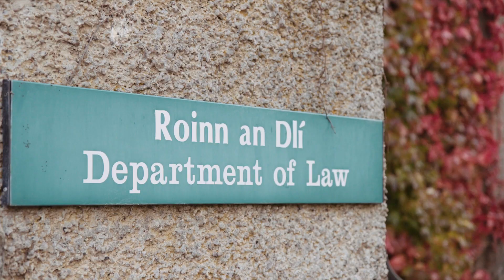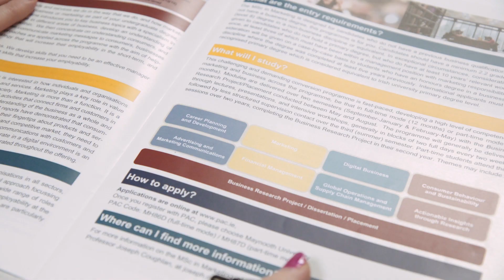Postgraduate Studies at Maynooth University